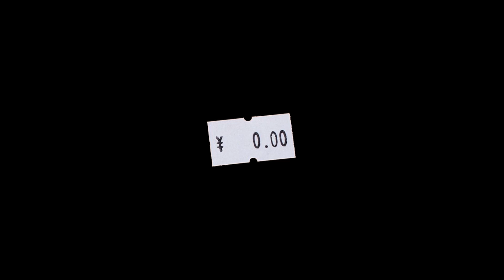MALONE - fairtrade avokádo (oficiální vizualizér)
konzumujem co je cool, žerem co je trendy, planetu pak zachrání ...
eco-friendly bengry! 🌚

//VIZUALIZÉR
grafika, timelaps: Veronika Vítková
edit: Miloš Fejgl

//MUSIC
Miloš Fejgl (text, hudba)
Honza Skorunka (hudba, mix, mastering)

//LYRIX
fairtrade avokádo z rodinný farmy
po ránu na žitný chléb
a výběrová káva
kterou prodává
lokální pražírna
“s upřímnou láskou”

znám cenu dobrý karmy
platím za lepší svět
a řeknu ti to bez obalu
nedělám to pro slávu
dělám to jako všechno:
“s upřímnou láskou”

i když mi pomalu dochází
že mi prachy na to dochází
ale nevadí já vím
že tu cenu zaplatím
za to že budu moct na chvíli být

FRESH jak mango smoothie
na kalifornský pláži
a zelenej jak limetka
snad mě dobře ztrávíš

v kalifornský záři
zelenej jak CBD
snad to taky zvážíš

od doby co jsem eko
nemám ego
a můj flex je vnitřní zen

zdravý tělo
nový kolo
ať má duše chrání zem

fitness gastro
na co maso
to co jím to taky jsem

já jsem hummmus
já jsem sejtan
sem sám sebou - melounem

BRIDGE1:
ikdyž mi pomalu dochází